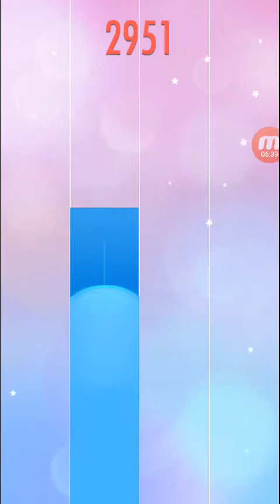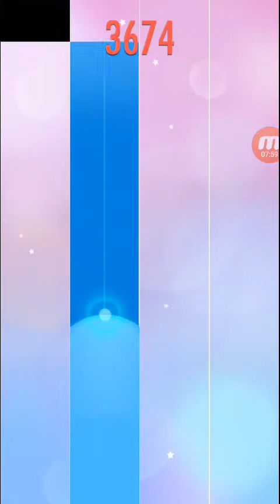River Flows In You 🎶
Yiruma